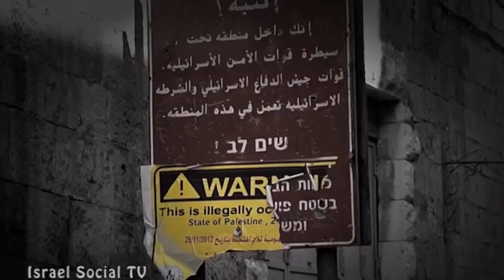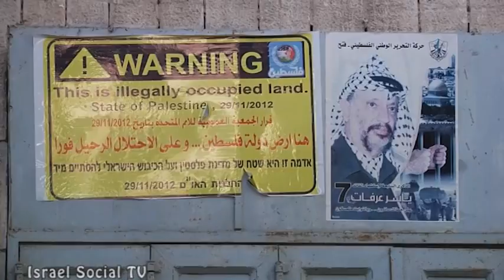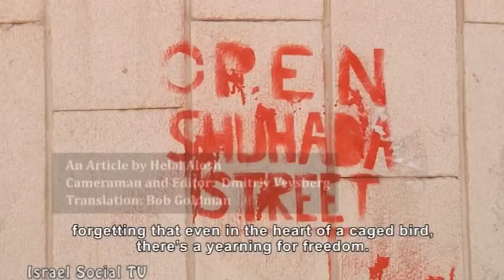Authorized entry only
How would you feel if walking  on the main street of your city would suddenly be forbidden? This Imaginary scenario unperceived to most of us is a reality for Palestinian residents of Hebron. Shuhada Street was a pivotal and vibrant street in Hebron and since 2000, was blocked to Palestinians, even those who live in it. Another example of Israel's undeclared racial segregation policies